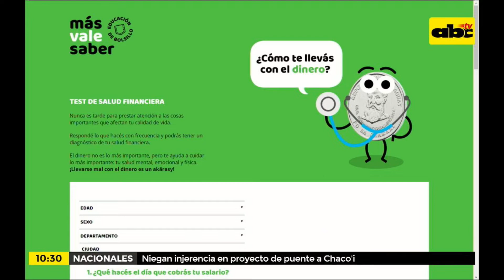Crear conciencia sobre salud financiera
Leticia Mengual, coordinadora de la campaña "Más vale saber", visitó "Media Mañana" para hablar sobre educación y salud financiera y brindar recomendaciones para hacer un buen manejo del dinero en general.